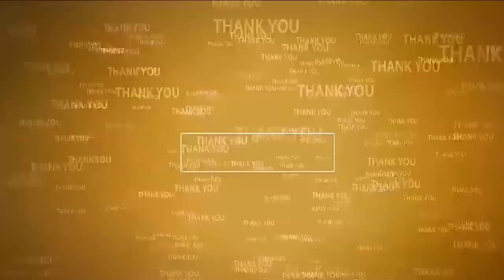జ‌గ‌న్ బూట్ కాళ్ల కిందే డ‌మోక్ర‌సీ...న‌లిగి చ‌చ్చింది Democracy at Jagan's Foot | Somireddy Comments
- బాబు బ‌య‌ట ఉంటే... భ‌యం
- అందుకే త‌ప్పుడు కేసులు
- వైసీపీ ప్ర‌భుత్వంపై నిప్పులు చెరిగిన సోమిరెడ్డి